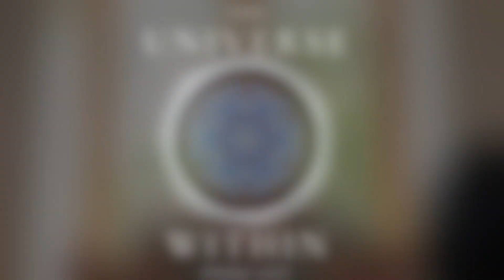Universe Within Podcast Ep35 - Monica Gagliano - Scientist, Author & On Plant Intelligence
Hey everybody! Episode 35 of the show is out.  In this episode, I spoke with Monica Gagliano.  Monica is a scientist and the author of the very good book, Thus Spoke the Plant.  Monica’s scientific research has focused on plant intelligence, communication through sound, and cognition.  She has a really interesting story and has not only experienced plants and life through her scientific work, but also with her own direct experience of plants through ceremonial practices.  I think Monica really embodies the true spirit of a scientist, someone who is willing to question the world, even in the face of adversity, and to come to conclusions that help to illuminate and deepen our understanding of the world we live in and our relationship to it.  I think she is doing very important work and I imagine her work will only continue to grow and expand as it becomes more accepted.  It was a pleasure speaking with her and I think you all will gain a lot out of it.

“My main research is broadly focusing on key aspects of the ecological processes by which organisms are able to gather information on the variable conditions of their surrounding environment in order to thrive.

In collaboration with various disciplines across the Sciences and the Humanities, my research aims at expanding our perception of animals, plants and more generally Nature. In the process of learning how to do this, I have pioneered the brand-new research field of plant bioacoustics and extended the concept of cognition to plants, re-igniting the discourse on plant subjectivity, sentience and ethical standing.

I am a Research Associate Professor in Evolutionary Ecology at the Biological Intelligence (BI) Lab, Southern Cross University, a Research Associate Professor (Adjunct) at the University of Western Australia Research Affiliate at the Sydney Environment Institute, University of Sydney.”

And to learn about the Mind of Plants book and symposium she spoke of,

If you enjoy the show, it would be a big help if you could share it with your own audiences via social media or word of mouth.  And if you could please take a second and hit the Subscribe button and turn on Notifications (the little bell next to it) and Like the video, that would be super helpful in getting this show out to more people. Thank you in advance!

My colleague Merav Artzi (who I interviewed in episode 28) and I will be running diets in the Sacred Valley of Peru on March 3-29 and May 1-17.  If you would like more information about joining us and the work I do, visit my

And finally, with the pandemic, most people doing this work have been without access to work since March and the future is uncertain.  If you are able to and would like to donate to the show to help out with new content that would be deeply appreciated.  For just a few dollars a month you can subscribe through Patreon and it gives you some really nice added benefits like early access to shows, bonus episodes, full interviews, and a chance to ask personalized questions.

Another way you can support the show is if you are ordering anything from Amazon.com, and you use this link, the show will get a small commission with no additional cost to you

And please leave any questions or comments in the comment section or email at:

This will help me with ideas for future shows.

Thanks and until the next episode!